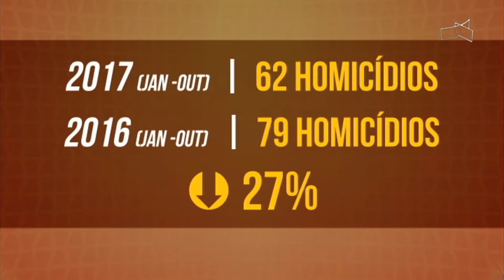JL1 - VÍTIMAS DAS DROGAS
15/01 - Tráfico de drogas faz mais vítimas em Ceilândia.